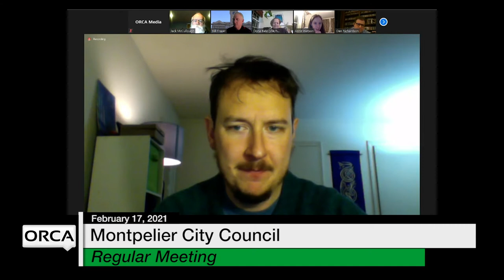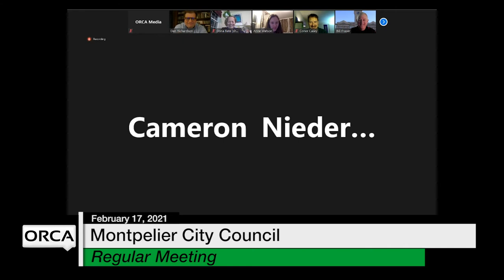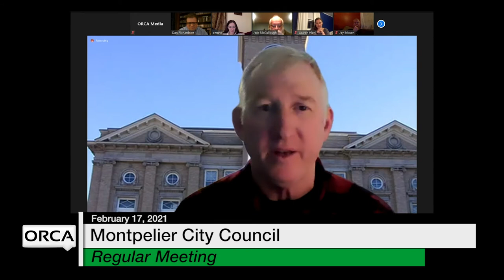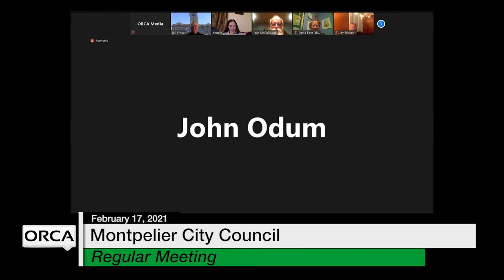Montpelier City Council - February 17, 2021